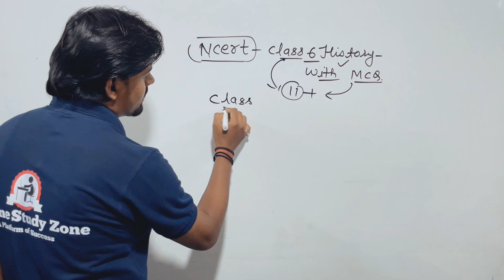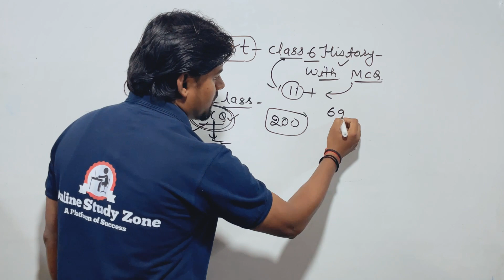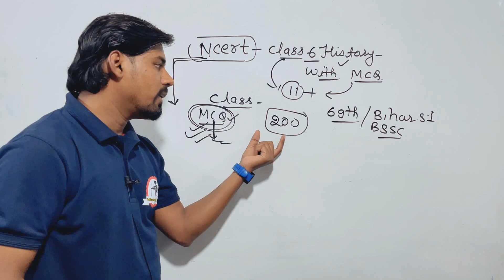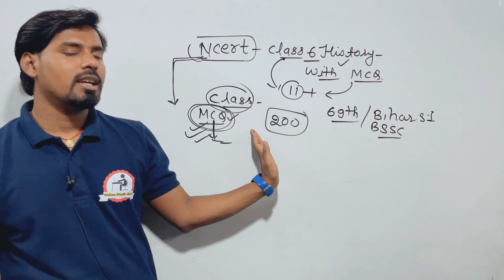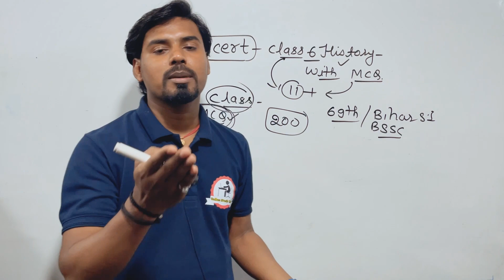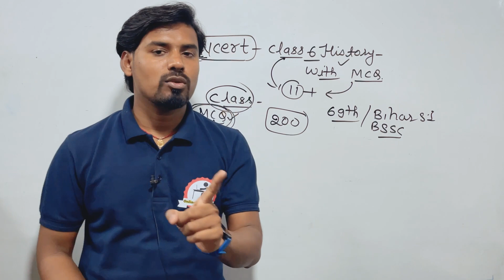बस बहुत हुआ 😔 | अब मैं छोड़ रहा हूं | Online Study Zone